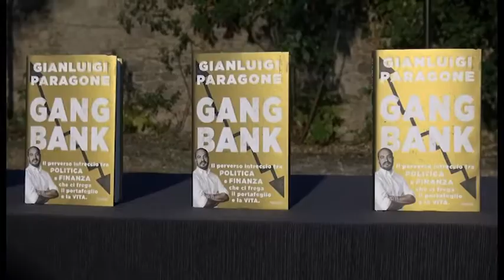'Gang Bank', Gianluigi Paragone presenta ad Arezzo il suo libro